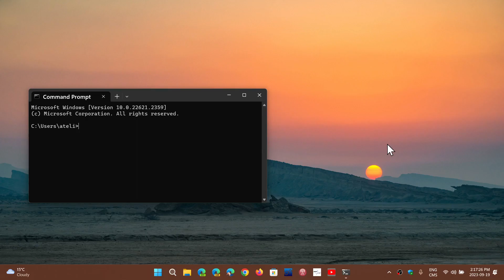Windows 10 11 startup flashing black boxes black windows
It is normal to see quick disappearing boxes or windows on screen while Windows 10 or 11 boot up